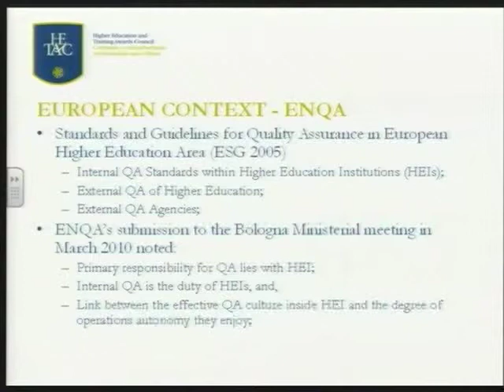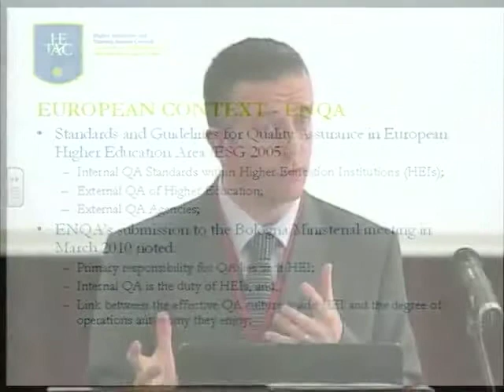EU Context ENQA